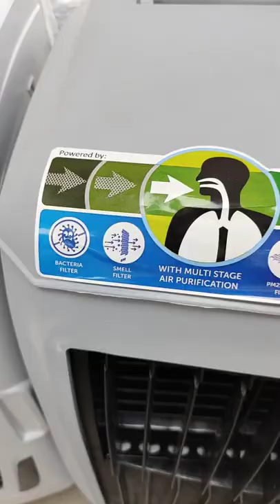Best Air Cooler in India 2022